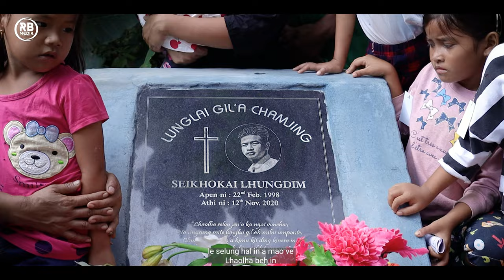INSUNG KIM A NOP LENLAI NI || Ngainu Haokip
Insung kim a nop lenlai ni
Singer : Ngainu Haokip
Composer : Chinkhoneng (Neneng Lhungdim)
Tune : Ngainu Haokip
Processed at : RB MEDIA